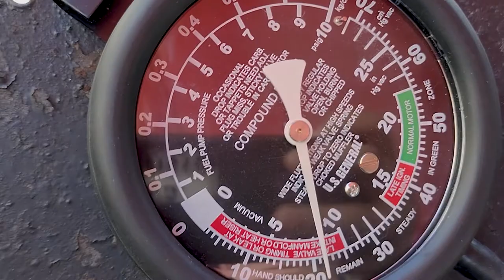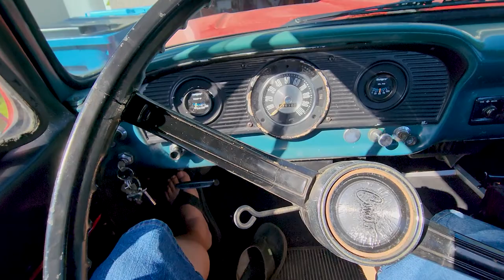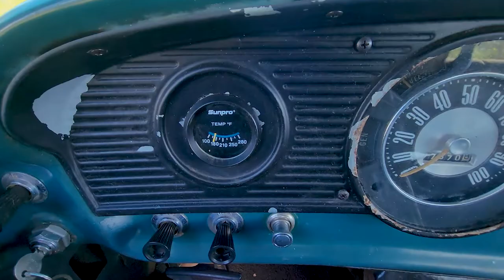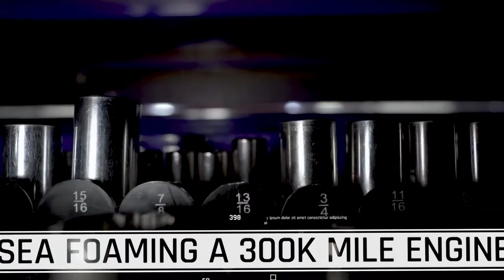Tuning my F100 with Vacuum Gauge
Going old school with this vid/ I don't have a O2 sensor so the best way to tune my engine is with a Vacuum gauge. Vacuum gauges are cheap and are a great tool to help diagnose lots of problems with your engine. They are still used today, they are now called MAP sensors.

Want to pick up a vacuum Gauge for yourself use the links below for my recommendations from Amazon:

cheapest Vacuum gauage on Amazon
My top choice from amazon